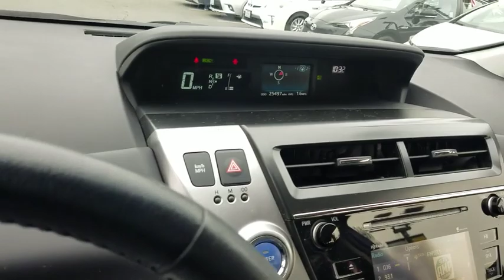2016 Toyota Prius v Los Angeles, North Hollywood, Van Nuys, Canoga Park, Pacoima, CA 390536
Blue Used 2016 Toyota Prius v available in Los Angeles, California at Keyes Toyota. Servicing the North Hollywood, Van Nuys, Canoga Park, Pacoima, CA area.
2016 Toyota Prius v Four - Stock#: 390536 - VIN#: JTDZN3EU2GJ048271

Keyes Toyota
5855 Van Nuys Blvd

2016 Toyota Prius v Four Certified CARFAX One-Owner. Clean CARFAX. Certified. Toyota Certified Used Hybrids Details:* Limited Comprehensive Warranty: 12 Month/12,000 Mile (whichever comes first) from certified purchase date. Battery Warranty 8 years/100,000 miles (whichever comes first) from original date of first use when sold as new. Fuel Cell Vehicle Warranty 8 years/100,000 mile (whichever comes first) on key fuel cell components. Roadside Assistance for 1 Year* Warranty Deductible: $50* Transferable Warranty* 174 Point Inspection* Roadside Assistance* Vehicle History* Powertrain Limited Warranty: 84 Month/100,000 Mile (whichever comes first) from TCUV purchase date1.8L 4-Cylinder DOHC 16V VVT-i Aluminum.Four Certified Prius vRecent Arrival! Odometer is 13081 miles below market average! 44/40 City/Highway MPG Reviews:* Outstanding fuel economy; roomy interior with lots of storage; generous cargo capacity; quiet and comfy ride. Source: EdmundsKeyes, Keyes, Keyes, Keyes on Van Nuys!